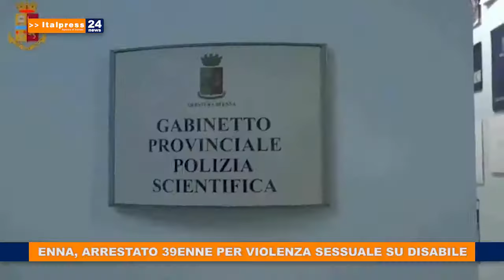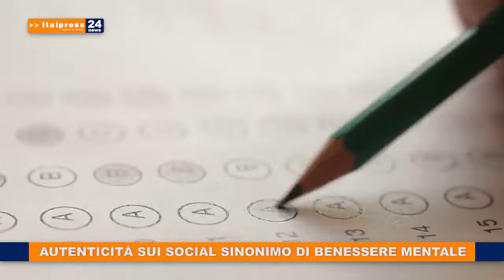Tg News del 08/10/2020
In questa edizione: - Enna, arrestato 39enne per violenza sessuale su disabile - Trump torna allo studio ovale - USA, metà votanti vorrebbe silenzio social per le elezioni - Autenticità sui social sinonimo di benessere mentale.